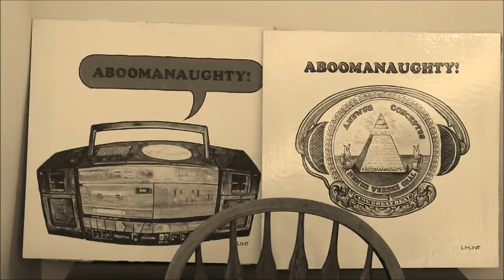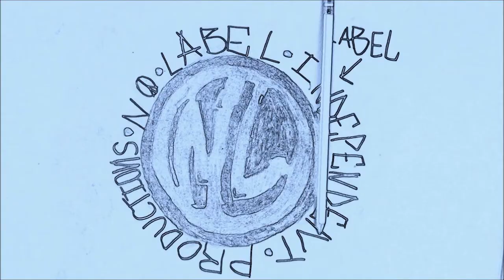ABOOMANAUGHTY! Wake Up Featuring 2MEX Official Music Video (black and white version)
ABOOMANAUGHTY! 2 FORWARD TO THE PAST. Recorded by Frank Sparkman. Mastered by Paul Minor. Lyrics written by Tom-D and 2MEX. Original music by Frankie Sparkman. Filmed by Arianna Dadarrio, Thomas Dadarrio Jr, Nate Rogers and Frankie